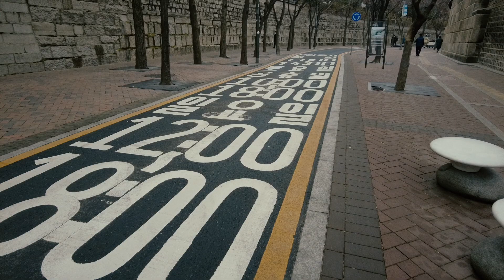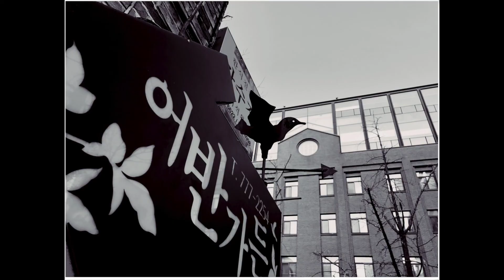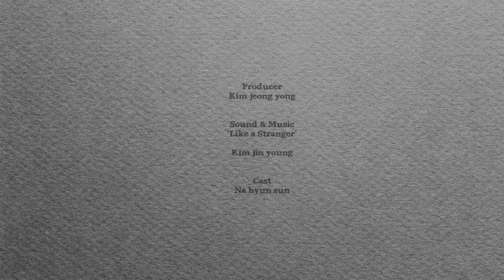Seoul. Jeong-dong | like a movie | 고독한 사진가의 카메라에 담긴 정동. 예술 그리고 주체할 수 없는 낭만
[Concrete Traveler] Seoul Walk Tour & Photo
혼자 하는 산책. 천천히 걷기. 고독한 사진가.

A trip to the city alone with a camera.
Photographs the traces of people's lives.

The things that are disappearing and the things that are left behind.
Familiarity and unfamiliarity
The hidden and the revealed.
And
photo
And then...
Life

SEOUL
Street Photography
Jeong-dong
Photographer
Traveling alone
Hidden Seoul
Art photo
Analogue
Corner of the city
Korea walk trip
Seoul walk
Saunter
Leisurely
City tour
Look around
Alleyway
Alleyway in seoul
Cokoa sokol
Analogue Camera
Film Camera
Healing
Chilling
Rest time
Seoul view
Objects
Corée

콘크리트 여행자
Viajero de hormigón
混凝土旅行者
コンクリート旅行者

貞洞
贞洞
チョン洞